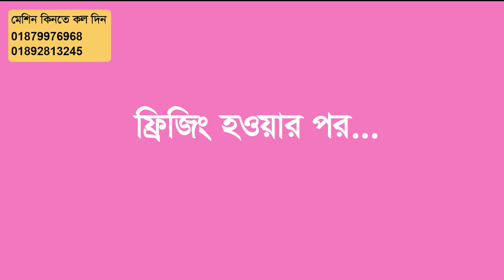এই মেশিন দিয়ে ১৫ টাকার জিনিস ৯০ টাকয় বিক্রি, একদম নতুন ধরনের বিজনেস | Ice cream Making Business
এই ছোট্ট মেশিন কিনে আইসক্রিম তৈরির ব্যবসা শুরু করুন | Roll Ice cream making Business ideas

এই ভিডিওতে আপনাদেরকে আইসক্রিম তৈরি করার যে ছোট মেশিনটি দেখানো হয়েছে। এই মেশিনের সাহায্যে আপনি রোল আইসক্রিম তৈরির ব্যবসা শুরু করতে পারেন। এই ব্যবসাটি আমাদের বাংলাদেশে খুবই কম লোকে করে, তাই আপনি যদি চান তাহলে ছোট একটি মেশিন কিনে ব্যবসা আপনার এলাকায় আপনি প্রথম শুরু করতে পারেন।

মেশিনের মূল্য : 38000/-

ভিডিও তে দেখানো মেশিন বিস্তারিত জানতে নিচের দেওয়া নাম্বারটিতে যোগাযোগ করুন ⤸